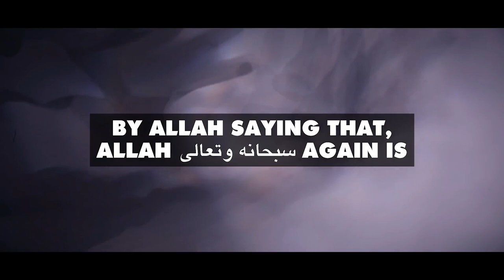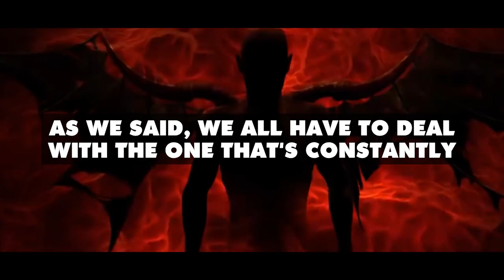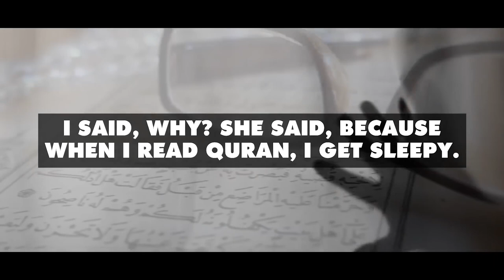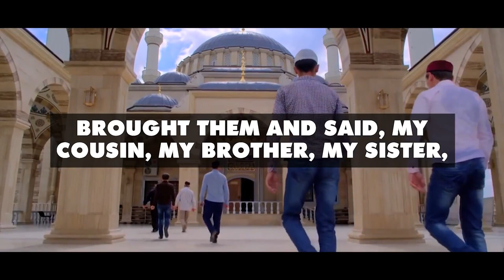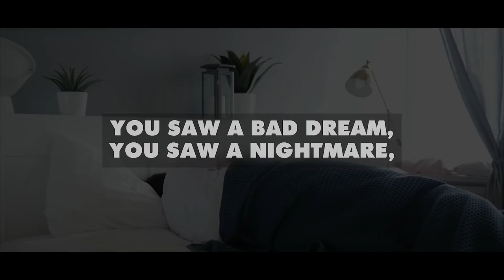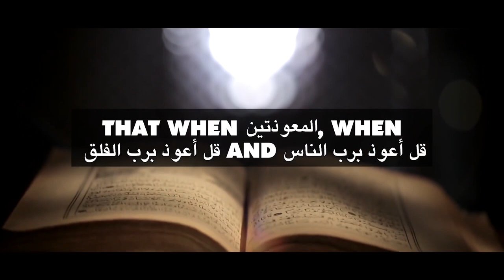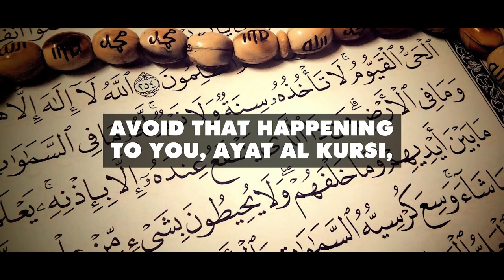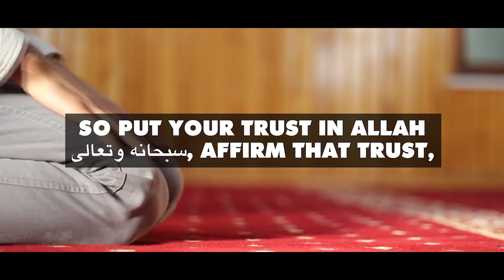SIGNS & CURES OF JINN POSSESSION & MAGIC!